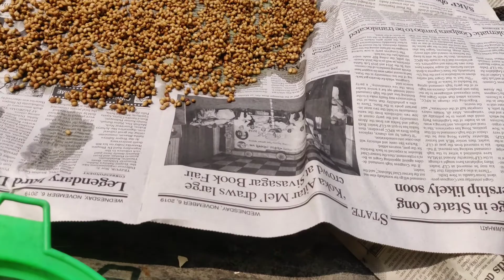Healthy breakfast in 5 minutes | Indian daily routine | Nadu vlog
Welcome to "nadu vlog"
If you have enjoyed watching this video & want me to make more such videos then don't forget to